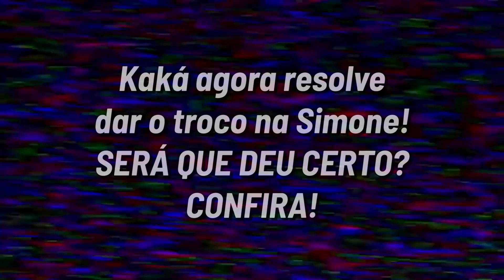PEGADINHA (sem graça) DO MEU MARIDO | Briga por causa do Vídeo Game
Migles, o vídeo de hoje é o Kaká tentando me trolar. Como vocês já sabem, eu odeio videogames, eu acho um negócio que não agrega em nada na vida da pessoa, o Kaká quando jogava não tinha tempo pra nada, não ficava com a família, só tinha tempo pra ficar ali parado em frente a tela falando sozinho, foi a pior fase do nosso casamento, mas Deus é bom e depois de muita conversa ele se endireitou.

O homem quis me trolar justo com isso, eu descobri foi logo e ainda fiquei brava. Deixa aqui nos comentários o que os maridos de vocês fazem que te tiram do sério.